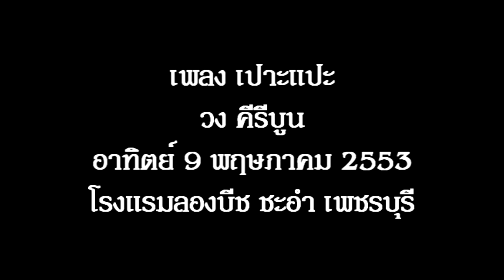เปาะแปะ คอนเสิร์ต สตริงวันวาน ครั้งที่ 6 วง คีรีบูน LIVE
"เปาะแปะ" คำร้อง - ทำนองและขับร้องโดย "รณชัย ถมยาปริวัฒน์" เรียบเรียงโดย "ศาสสัณฑ์ บุญญาสัย" เป็นงานเพลงในอัลบั้มชุดที่ 4 "เพียงก่อนนั้น" ของวง "คีรีบูน" สังกัด "อาร์เอสซาวด์" ในปี 2529 สำหรับคลิปนี้ เมื่อวันอาทิตย์ที่ 9 พค. 53 คอนเสิร์ต "คีรีบูน" วิหคแห่งเสียงเพลง เต็มวง ที่โรงแรมลองบีช ชะอำ จ.เพชรบุรี ในคอนเสิร์ต สตริงวันวาน ครั้งที่ 6 คอนเสิร์ตนี้ สมาชิกเกือบครบ ขาดไปหนึ่งท่าน คือ "พี่ตุ้ม" พิพัฒน์ นิลประภา คอนเสิร์ตและคลิปโดย "เอ็นจอยกรุ๊ป" ครับ